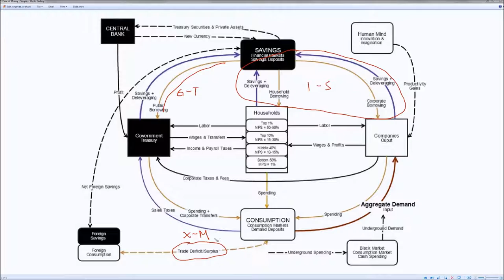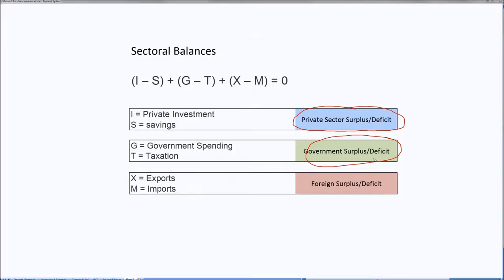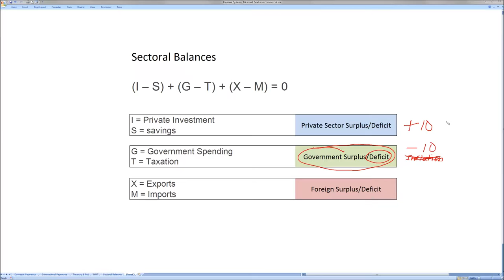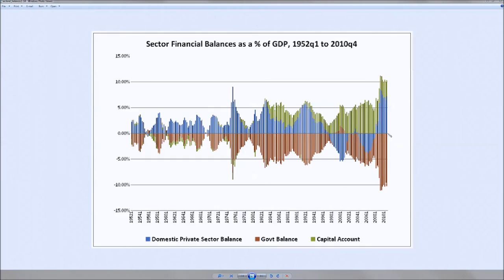Flow of Money - Sectoral Balances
The National Debt = The National Savings (and foreign dollar savings)

Sectoral Balances is an accounting identity first proposed by British economist Wynne Godley.  The identity is meant to illustrate the flow of funds by examining the net position over time between the Domestic Private Sector (I - S), the Government Sector (G - T), and the foreign sector (X - M).

If any sector runs a deficit, than another sector must run a surplus.  This view suggests that government deficits are not only good, but critically necessary for a healthy economy to accommodate the private sector's desire to save and deleverage debt.